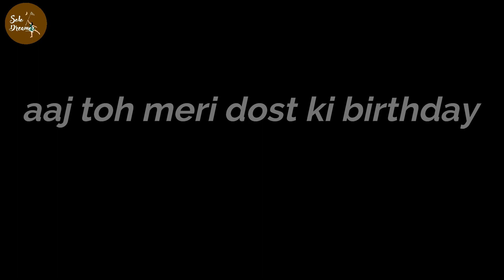|| CREATIVE BIRTHDAY VIDEO || QUARANTINE BIRTHDAY SURPRISE|| BIRTHDAY VIDEO IDEAS || BIRTHDAY GIFT||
SONG IN VIDEO: HAPPY BIRTHDAY FROM ABCD 2
                              HAPPY BIRTHDAY MY LOVE -FRIZ LOVE